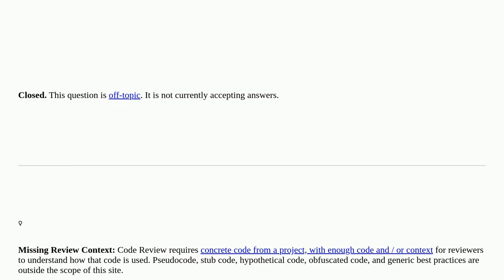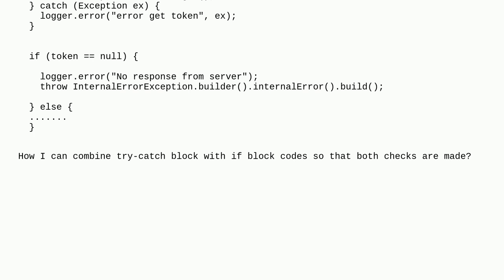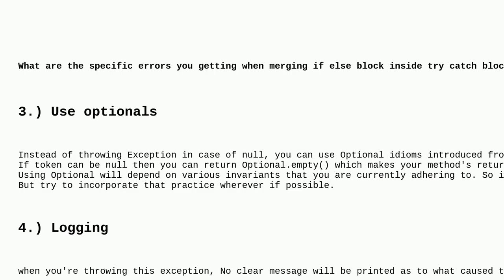Codereview: Combine null check with try-catch block closed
Combine null check with try-catch block closed

A special thanks goes out to the awesome community

  java